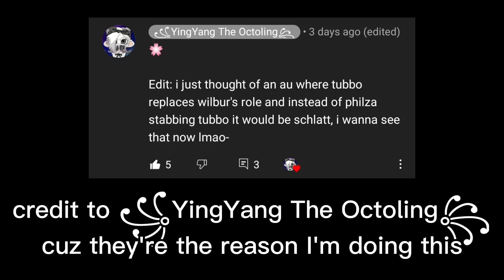[mcyt] if Wilbur and Tubbo switch roles // Dsmp au (read desc)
I'm making part 2 (:

also credit to ꧁YingYang The Octoling꧂ for idea, check them out!
(the comment is in the "hey kids edit" btw)

song - C418 Blocks

edit: I rewrote it in wattpad so it's easier to understand. my username is Palmleafandair